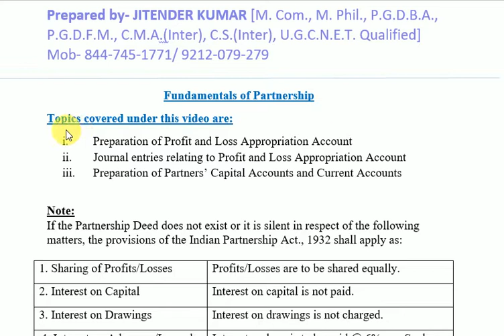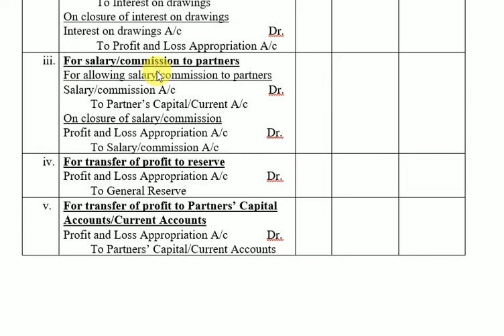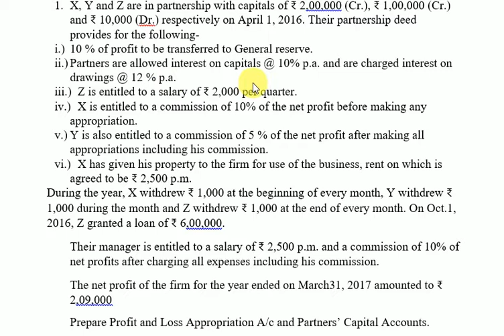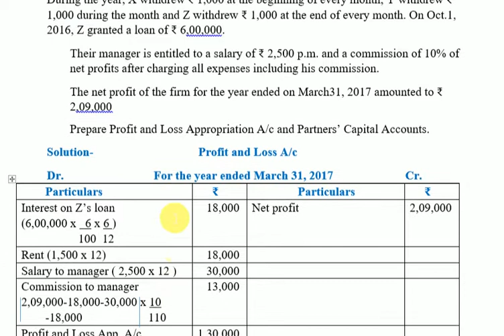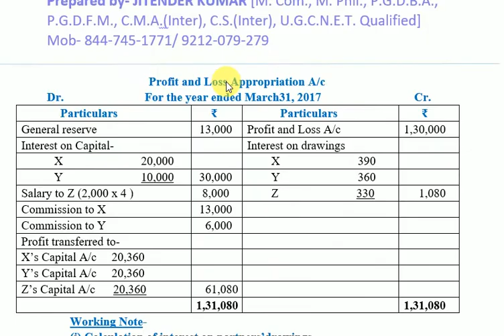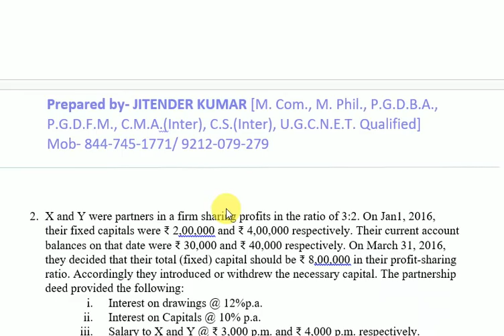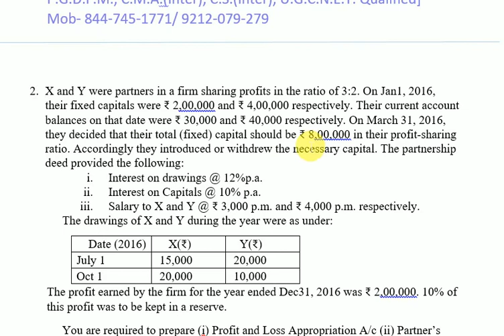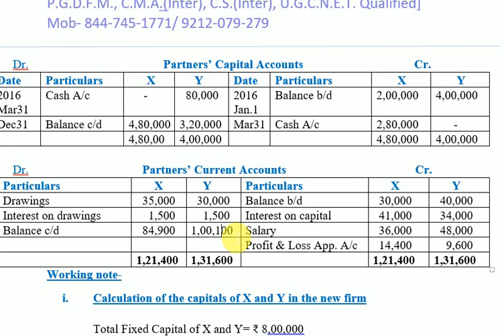Fundamentals of partnership-Partners capital and current account-Fixed capital & Fluctuating capital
Fundamentals of partnership- Preparation of Profit and Loss Appropriation A/c and partners' capital and current accounts- Class XII- By Jitender Kumar { M.Com., M.Phil., C.M.A.(Inter), C.S.(Inter), P.G.D.B.A., P.G.D.F.M., U.G.C.N.E.T. Qualified }
This is a channel for Financial Accounting, Corporate Accounting, Cost Accounting, Management Accounting and Financial Management.
Brief description about Mr. Jitender Kumar
Mr. Jitender Kumar is a graduate in commerce from Delhi University. He holds M.Com. and M.Phil degrees from Madurai Kamaraj University. He has also obtained Post Graduate Diploma in Financial Management and Post Graduate Diploma in Business Administration from Annamalai University. He qualified Cost and Management Accounting (C.M.A.)(Inter) in his first attempt and obtained All India Rank 48. He also qualified C.S.(Executive) in his first attempt securing first division. He qualified U.G.C.N.E.T. in June 2012 with a total of 75% marks. Besides this, he holds many certifications from National Stock Exchange(N.S.E.).

Note:
If the Partnership Deed does not exist or it is silent in respect of the following matters, the provisions of the Indian Partnership Act., 1932 shall apply as:

1. Sharing of Profits/Losses- Profits/Losses are to be shared equally.
2. Interest on Capital- Interest on capital is not paid.
3. Interest on Drawings- Interest on drawings is not charged.
4. Interest on Advances/Loans by a Partner- Interest on loan is to be paid @ 6% p.a. Such interest is payable even if there is a loss.
5. Salary/Commission to a Partner- Remuneration is not paid (allowed) to any partner for taking part in the conduct of business.

Note: Following items are charges against profit and hence these are shown only in the Profit and Loss Account and not in the Profit and Loss Appropriation Account:
(i) Interest on Partners’ loans
(ii) Interest on outsiders’ loans
(iii) Salary/commission to manager
(iv) Rent to a partner
                                                         Journal
i.  For interest on capital
For allowing interest on capital
Interest on capital A/c                                  Dr.
         To Partner’s Capital/Current A/c

On closure of interest on capital
Profit and Loss Appropriation A/c             Dr.
         To Interest on capital A/c

ii.  For interest on drawings
On charging interest on drawings
Partner’s Capital/ Current A/c                    Dr.
           To Interest on drawings

On closure of interest on drawings
Interest on drawings A/c                             Dr.
           To Profit and Loss Appropriation A/c

iii.  For salary/commission to partners
For allowing salary/commission to partners
Salary/commission A/c                               Dr.

On closure of salary/commission
         To Salary/commission A/c

iv.  For transfer of profit to reserve
         To General Reserve

v.  For transfer of profit to Partners’ Capital Accounts/Current Accounts
         To Partners’ Capital/Current Accounts

Partners’ Capital Accounts- There are two methods of maintaining partners’ capital accounts i.e. Fixed Capital Method and Fluctuating Capital Method

(i) Fixed Capital Method: Under this method, two accounts are maintained i.e. Partners’ Capital Accounts and Partners’ Current Accounts.

(ii) Fluctuating Capital Method: Under this method, only one account is maintained i.e. Partners’ capital account.

1. What is meant by Partnership?
Ans. Indian Partnership Act, 1932 has defined partnership as:
“ Partnership is the relation between two or more persons who have agreed to share the profits and losses of a business carried on by all or any of them acting for all”.
2. Write any four main features of Partnership.
Ans. Essential elements or main features of Partnership:
i.) Two or more persons: Partnership is an association of two or more persons.
(Partnership Act does not specify the maximum number of persons, but the Indian Companies Act, 2013, restricts the number of partners to 50.)
ii.) Agreement: The partnership is established by an agreement either oral or in writing.
iii.) Lawful Business: A partnership is formed for the purpose of carrying a business; it must be a legal business.
iv.) Profit sharing: Profit of the firm is shared by the partners in an agreed ratio, if the ratio is not agreed then equally. Profit also includes loss.